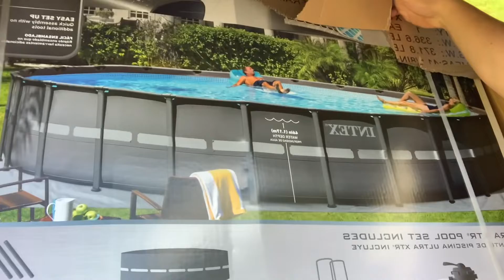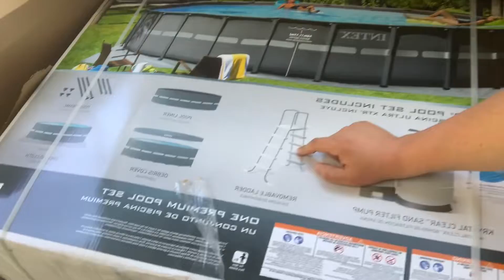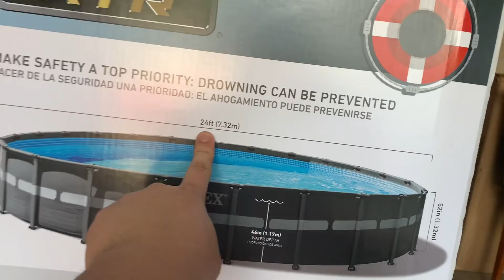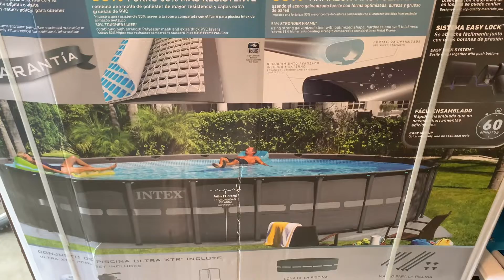COMPRAMOS A MAIOR PISCINA DA (OCEAN STATE JOB LOT)😍🤽🏻🏊